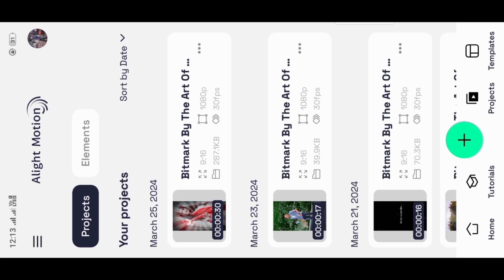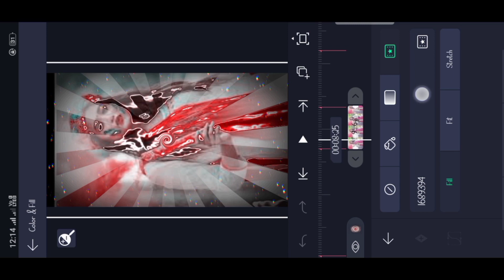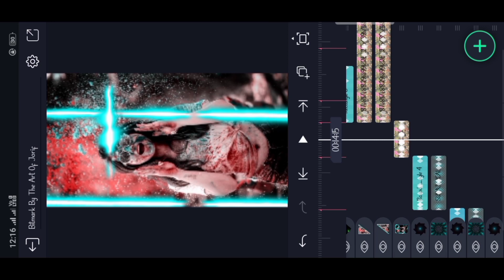🔥Holi Special Video Editing Trending Holi Dj Status Video Editing 😍Alight Motion |Video Editing 2024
har cc video editing in alight motion
alight motion
video calling

__________thanks you________

s